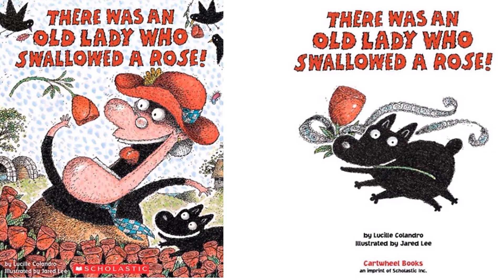There Was an Old Lady Who Swallowed a Rose! Read Aloud Kids Books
There was an old lady who swallowed a rose.
I don't know why she swallowed the rose,
but that's how it goes.

The Old Lady is swallowing a rose, some lace, some glitter, and more...to make a special gift for her Valentine! With rhyming text and hilarious illustrations, this wacky version of the classic song will appeal to young readers as they follow the Old Lady on a wild Valentine's Day adventure.

Publisher: Scholastic Inc.; 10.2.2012 edition
Book Series:  There Was an Old Lady
Age Range: 3-6 years.